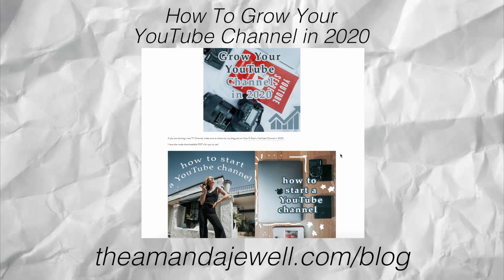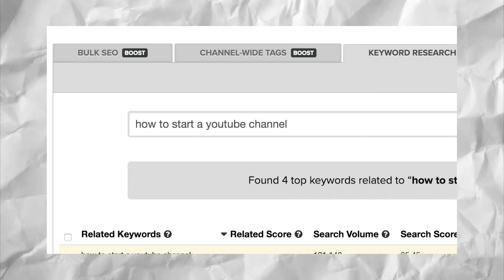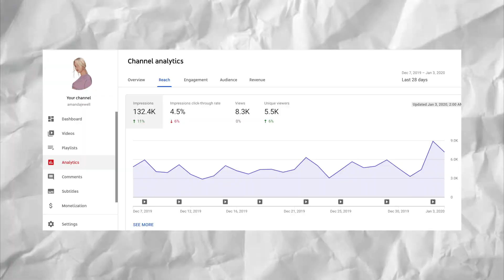How To Grow Your YouTube Channel in 2020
In today's video, I tell you all How To Grow On YouTube in 2020. I tell you how to rank in search, tips for YouTube's algorithm, and how to increase your audience.

How To Grow Your YouTube Channel in 2020 (BLOG)

Equipment:
Canon g7x
MacBook Pro
YouTube Secrets
Final Cut Pro x

xoxo
Amanda Jewell